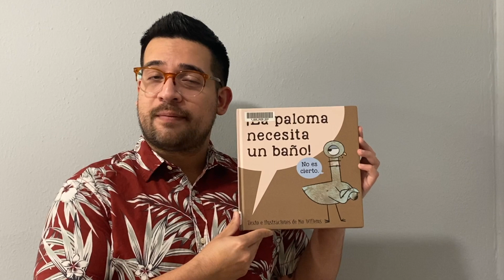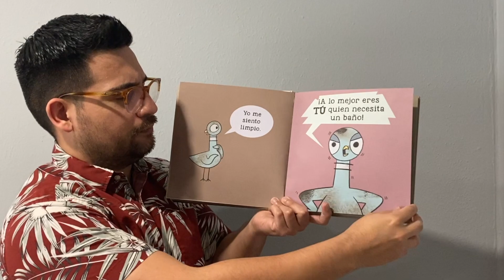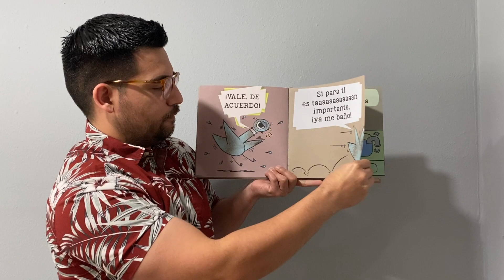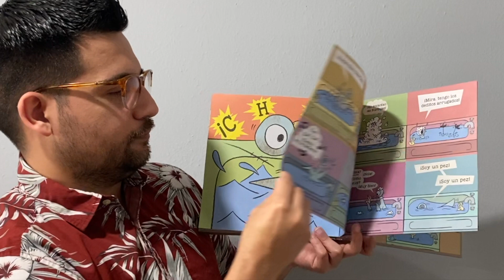HCPL Story Time: La Paloma Necesita un Baño!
HCPL Story Time! with Mr. Israel from the Jacinto City Branch Library
Acompáñanos mientras leemos el libro ¡La paloma necesita un baño! por Mo Willems.
Join us as we read La Paloma Necesita un Baño! The Spanish version of The Pigeon Needs a Bath by Mo Willems (Hyperion Books for Children).